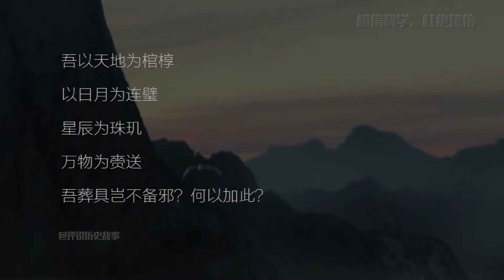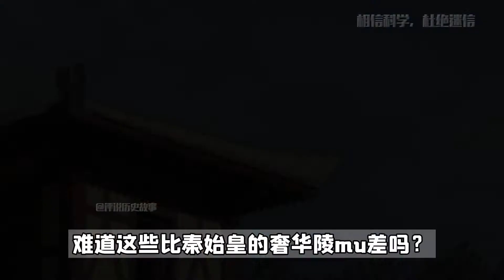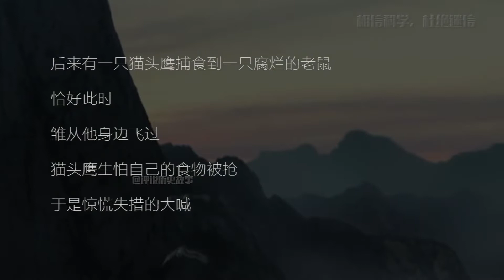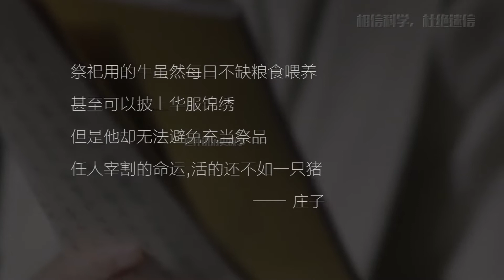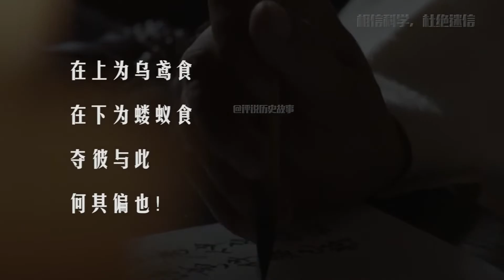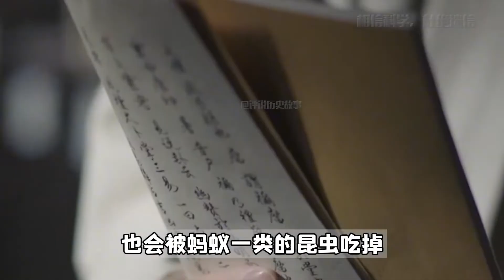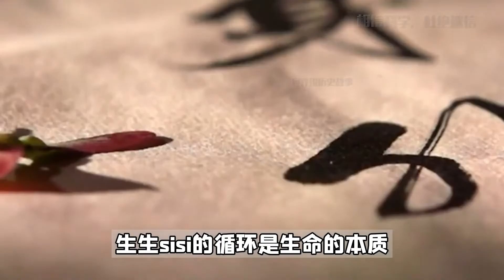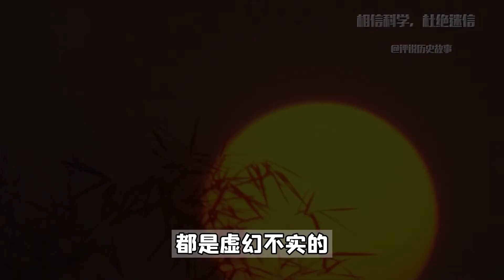庄子临终前道破天机，天道、地道和人道，悟懂的人自可逍遥【抱朴工作室】